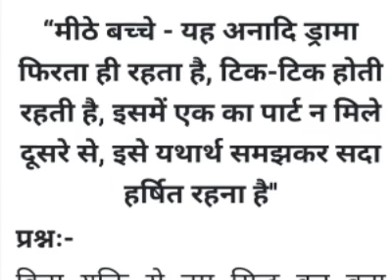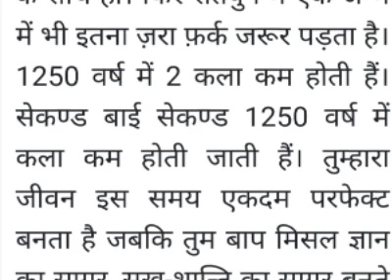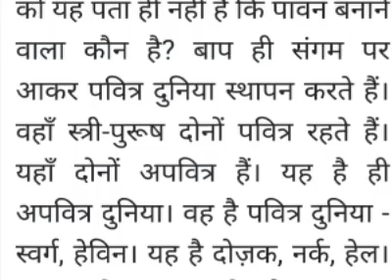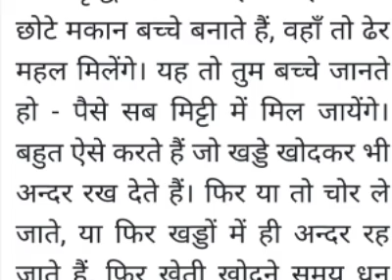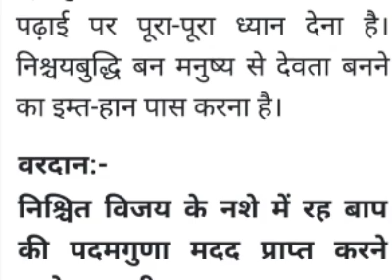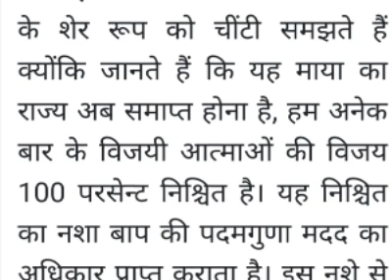आज की मुरली 26 जुलाई 2024